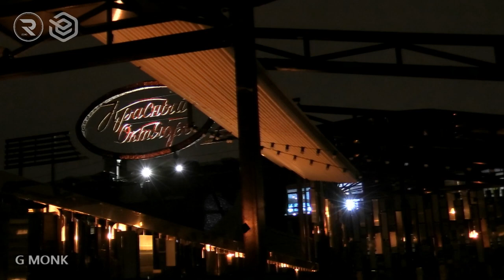G Monk Dj Set Progressive House ASIA EXPERIENCE 4 R_sound Fantomas Chateau & Rooftop Moscow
Location: club "Chateau De Fantomas", Moscow

G Monk is a dj from sunny Sochi (Russia), whose name has become famous far outside of it.
g monk’s very first passion to the techno music has awaken in the beginning of millennium.
During his travellings through Asia he has upgraded his skills in DJ sphere.
The unique energy on his performances leaves nobody indifferent—this fact is a key fact to Georgii’s success.
G Monk’s musical preferences are mixes of melodic techno and progressive house music. Thats why exciting and groove melodies prevail in his sets and keep the dancefloor’s people attention.
One of his favorite style is downtempo which he considers to be special and intelligent.
also he likes to play funk and disco.